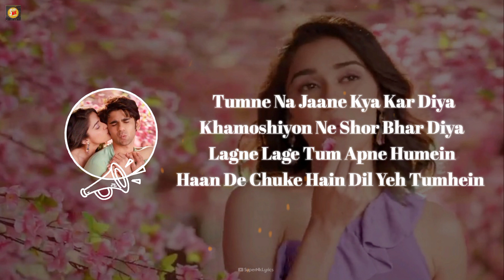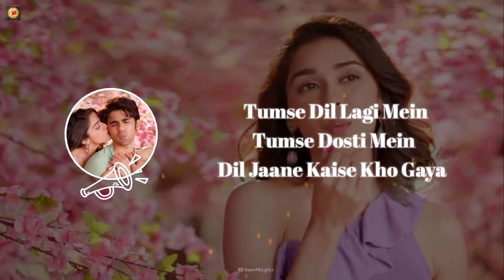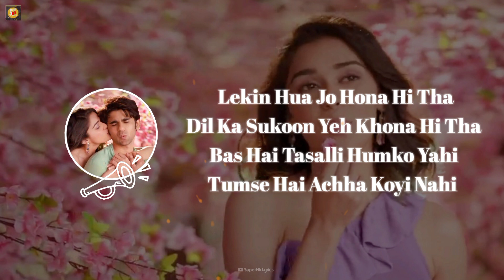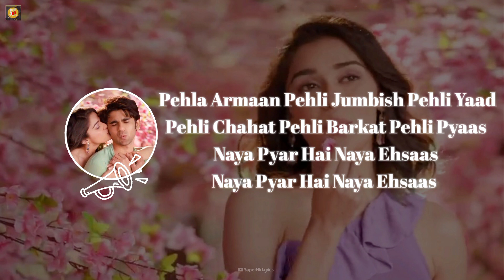Naya Pyaar Naya Ehsaas (Lyrics) | Jubin Nautiyal,Palak M | Prit K,Kavya T,Eisha S | SuperNkLyrics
Naya Pyaar Naya Ehsaas Lyrics from Middle-Class Love is brand new Hindi song sung by Jubin Nautiyal, Palak Muchhal and this latest song is featuring Prit Kamani, Kavya Thapar, Eisha Singh. Naya Pyar Naya Ehsaas song lyrics are penned by Himesh Reshammiya while its music is also given by Himesh Reshammiya and video has been directed by Ratnaa Sinha.

Naya Pyaar Naya Ehsaas Song Details:
Song: Naya Pyaar Naya Ehsaas
Movie: Middle-Class Love
Singer: Jubin Nautiyal, Palak Muchhal
Lyrics: Himesh Reshammiya
Starring: Prit Kamani, Kavya Thapar, Eisha Singh
Label: Zee Music Company

Tumne Na Jaane Kya Kar Diya
Khamoshiyon Ne Shor Bhar Diya
Lagne Lage Tum Apne Humein
Haan De Chuke Hain Dil Yeh Tumhein

Pehli Khushbu Pehla Jaadu Pehli Yaad
Pehli Baarish Pehli Khwahish Pehli Pyaas
Naya Pyaar Hai Naya Ehsaas
Naya Pyar Hai Naya Ehsaas

Pehla Sapna Pehla Sajda Pehli Yaad
Pehla Mausam Pehli Dhadkan Pehli Pyaas

Tumse Dil Lagi Mein
Tumse Dosti Mein
Dil Jaane Kaise Kho Gaya

Tha Jo Mera Hi
Kyun Anjaan Bankar
Yeh Toh Bas Tera Hoke Reh Gaya

Lekin Hua Jo Hona Hi Tha
Dil Ka Sukoon Yeh Khona Hi Tha
Bas Hai Tasalli Humko Yahi
Tumse Hai Achha Koyi Nahi

Pehla Armaan Pehli Jumbish Pehli Yaad
Pehli Chahat Pehli Barkat Pehli Pyaas

Dil Mein Jhaank Kar
Tum Dekhoge Jab Kabhi
Bas Humko Hi Wahan Paaoge

Baat Yeh Maan Lo
Tum Sach Yeh Jaan Lo
Tum Humse Door Ab Reh Na Paaoge

Rehte Magar Hum Jab Sath Hain
Udte Hawa Mein Din Raat Hain
Chehra Ho Tera Aankhein Meri
Kat Jaaye Yoon Hi Yeh Zindagi

Pehli Sangat Pehli Rangat Pehli Yaad
Pehla Shikwa Pehli Galti Pehli Pyaas